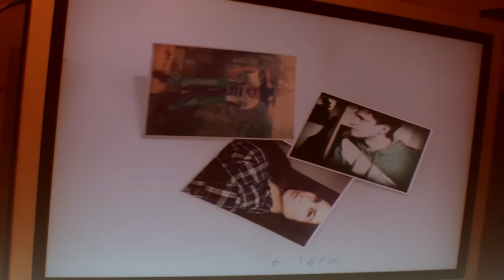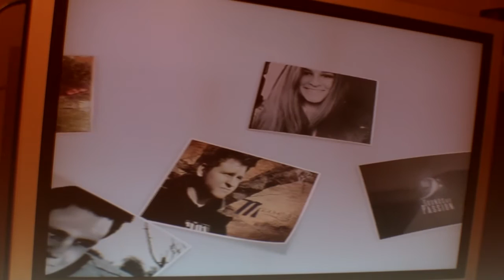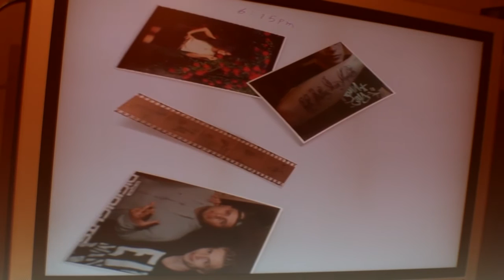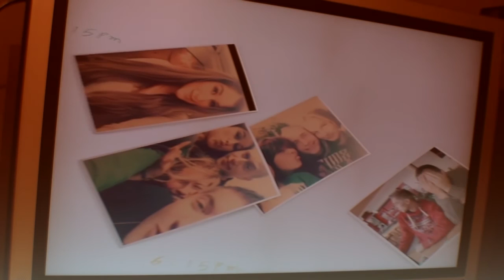Izzwo, MaVess & Julia Durasin - Stay Strong (Prod. by Division Beatz & JDssProductions)